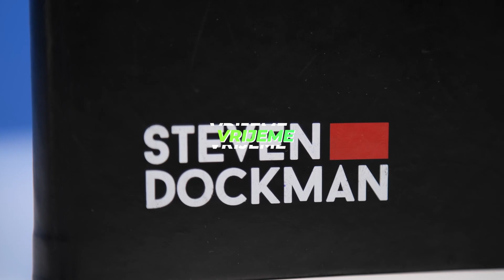CVIJA - 10 Stvari bez kojih ne mogu